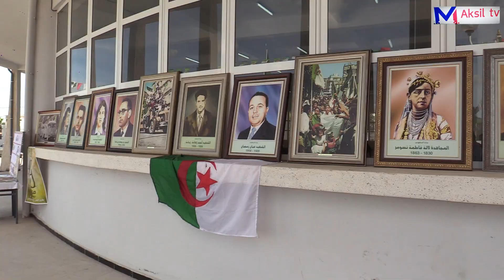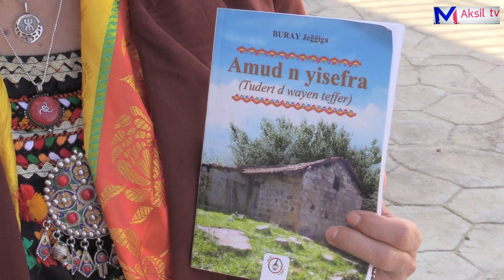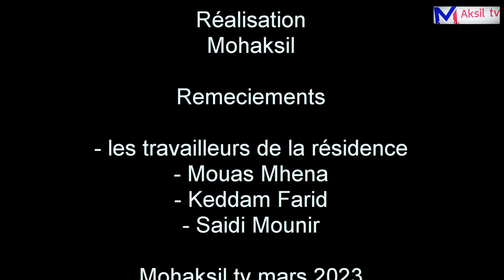Célébration de la journée nationale de la victoire 19 mars 62 / résidence 1500 lits oued aissi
Cette vidéo montre sur la touche de la célébration de la journée nationale de la victoire par à la résidence universitaire 1500 lits oued aissi .bon visionnage!